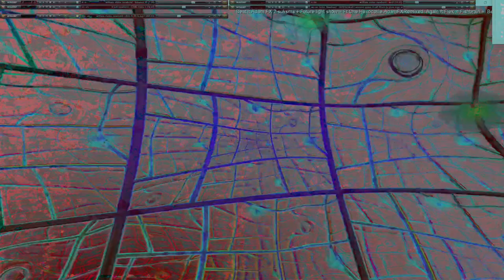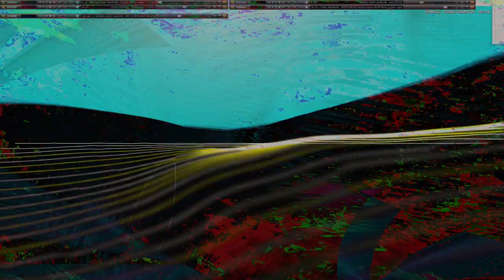Movie 24 09 28 12h31m47s series H time puppets part one